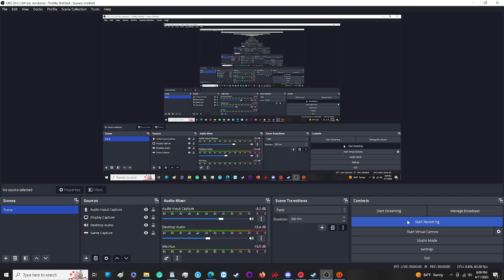Uncle Swinney Plays: TLoTR: BFME: SaF: Part 4: The Battle for Helms Deep.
The war between Rohan and Isengard comes to a head, as at least ten-thousand Uruk-Hai march upon the ancient fortress of Helms Deep, to destroy the people of Rohan once and for all.